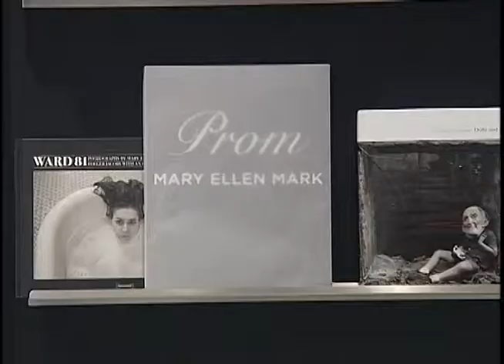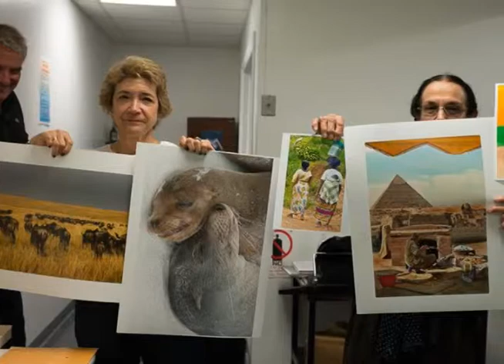Leica of Coral Gables presents Mary Ellen Mark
The store Leica of Coral Gables showcased the work of renown photographer Mary Ellen Mark as part of the exhibition: "Leica my first camera".